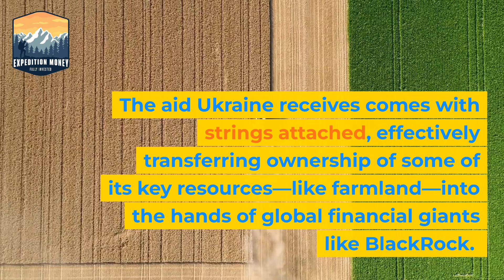How Ukraine's Aid Allowed BlackRock To Own Their Farmland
The best, most affordable financial wellness program available to small businesses. Employee financial wellness program that works.

Financial Wellness Speaker Author Expert
Peter Waitzman Founder CEO Expedition Money
Expedition Money Financial Wellness Program

CGXH0QPBIYPT4J7V
33ZUXWFSDGAJNOFY .
BLJGEOJQGOT5IIRS